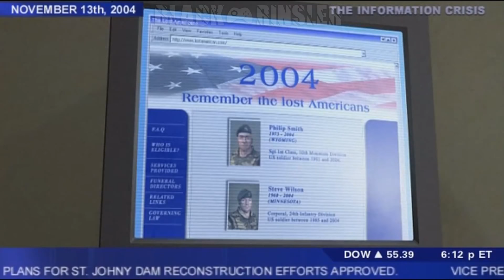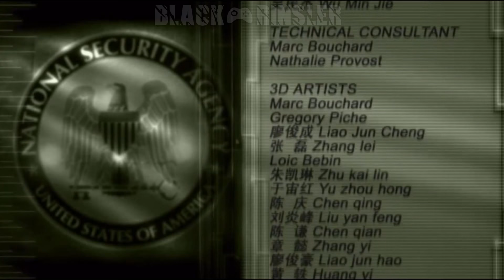Splinter Cell | 100% Прохождение на PC — ФИНАЛ [АРК]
Фишер получает приказ найти и устранить Николадзе. В ходе расследования Фишер узнает, что Николадзе работал вместе с китайским генералом-предателем Конг Фейронгом над созданием ядерного оружия под кодовым названием «Арк» (или «Ковчег») и установил его где-то в США. Проникнув в грузинский президентский дворец, Фишер убивает Николадзе, помешав ему использовать оружие.